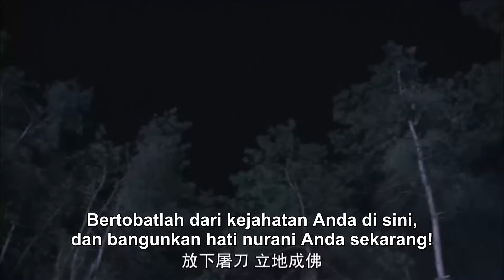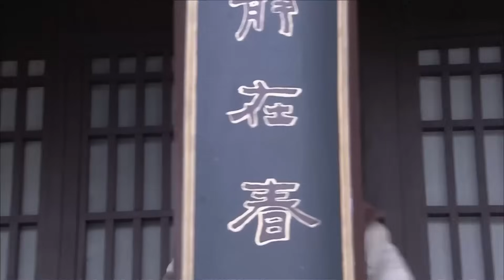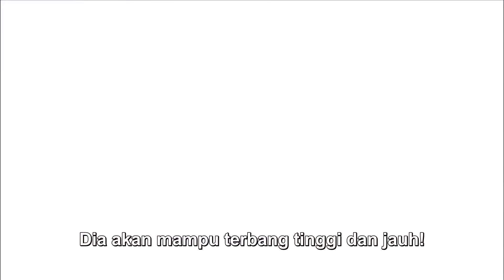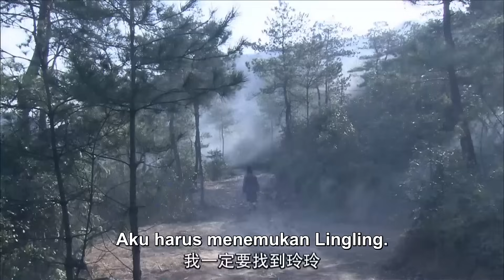【INDO SUB】EP 31丨Legenda Biara Shaolin (Musim II)丨The Legend Of Shaolin Kung Fu (Season 2)丨少林寺传奇之十三棍僧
▶SubIndo LegendaBiaraShaolin TheLegendOfShaolinKungFu(Season2)
▶Sinopsis: Drama ini menceritakan kisah legendaris Kepala Biara Zhiyuan dan lima muridnya selama Dinasti Utara dan Selatan.
▶【INDO SUB】Legenda Biara Shaolin (Musim II)丨The Legend Of Shaolin Kung Fu (Season 2)丨少林寺传奇之十三棍僧
▶Pemeran: 🌟 Yuen Piu, Jimmy Lin, Bryan Leung🌟